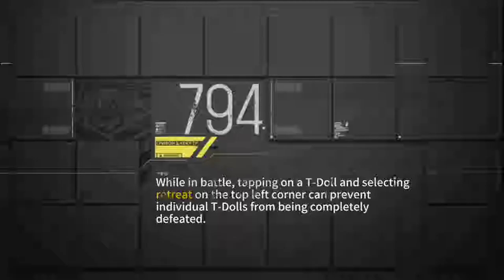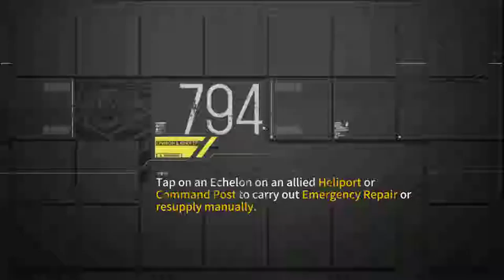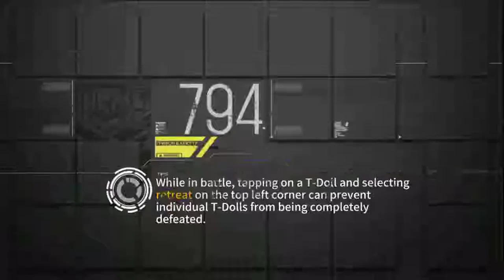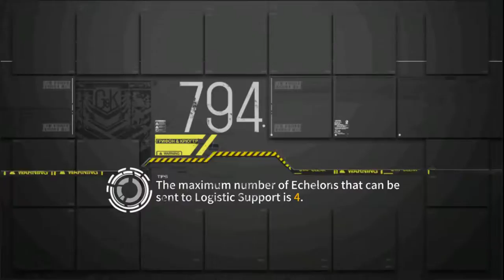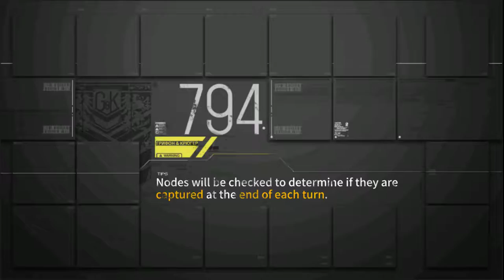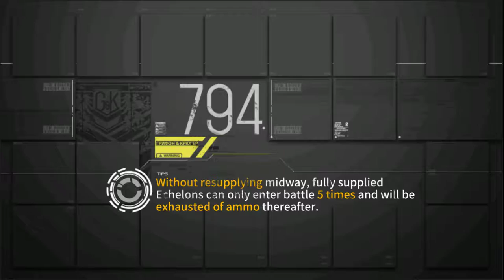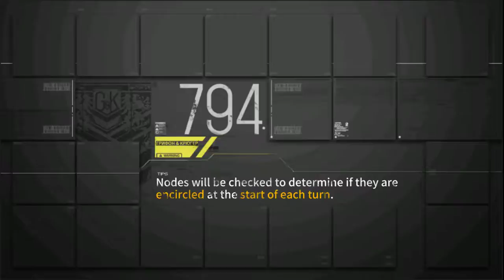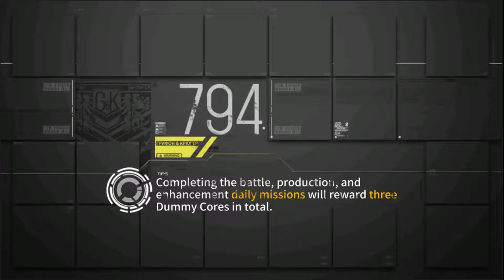Girls' Frontline Arctic Warfare Dailies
Grinding for envelopes and 5-7, I am probably watching something else on a browser while doing this so expect to pause at random times